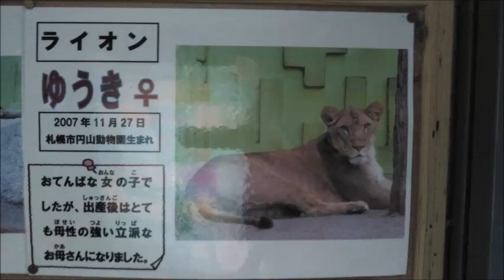【写真：2022年夏に天国へ】ライオン（ゆうき）@釧路市動物園20230827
初めて釧路市動物園へ行ってきました！